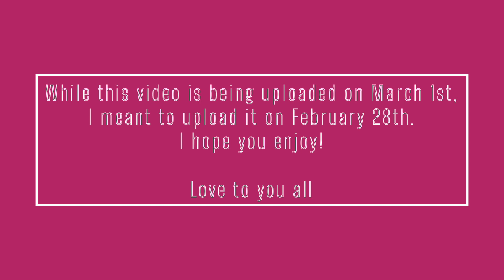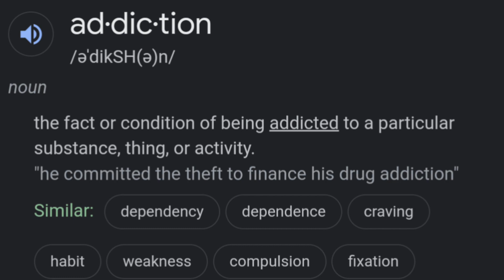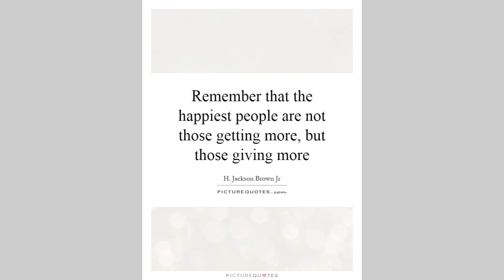❤️ 𝟏𝐬𝐭 𝐇𝐨𝐦𝐞 𝐅𝐫𝐚𝐠𝐫𝐚𝐧𝐜𝐞 𝐀𝐝𝐝𝐢𝐜𝐭𝐬 𝐀𝐧𝐧𝐨𝐧𝐲𝐦𝐨𝐮𝐬 𝐌𝐞𝐞𝐭𝐢𝐧𝐠 ❤️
𝒞𝐿𝐼𝒞𝒦 𝐻𝐸𝑅𝐸 🤍

What I post there has nothing to do with this channel lol! 😊

00:00 Welcome & Thanks!
01:24 What's this about?
03:15 Addicted.
09:56 Keeping myself accountable.
12:02 Exposing my candles.
14:14 WaxMelt Purchases.
15:01 CAUTION!
15:48 Candle Purchases.
16:27 Plug-in Purchases.
17:07 Mystery Purchase.
17:58 Video Purpose.
19:03 Encouragement!